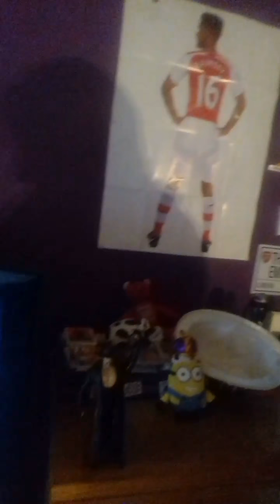Brads Vlog Episode 4 - Wrestlemania 33 Review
Basic review of the spectacular pay per view Wrestlemania